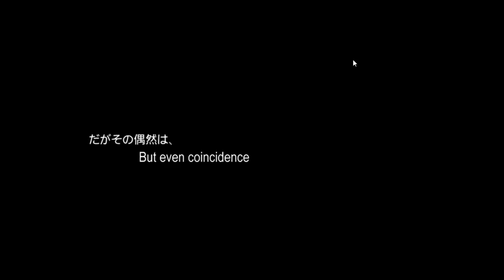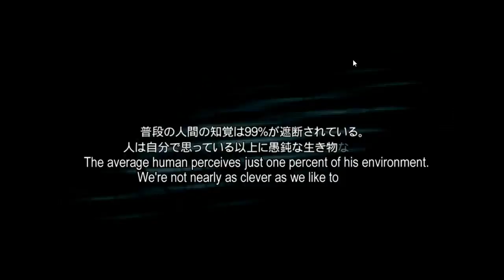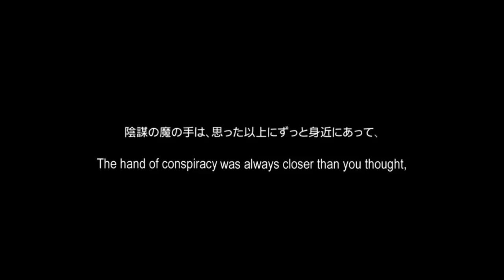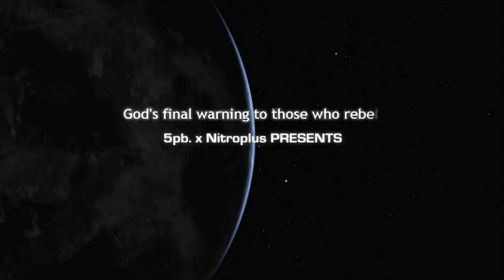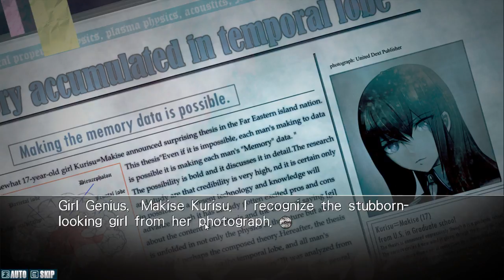Steins;Gate: The press conference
This game has gotten me confused